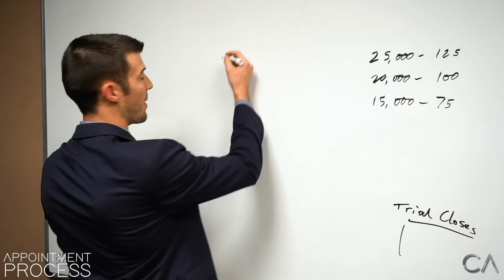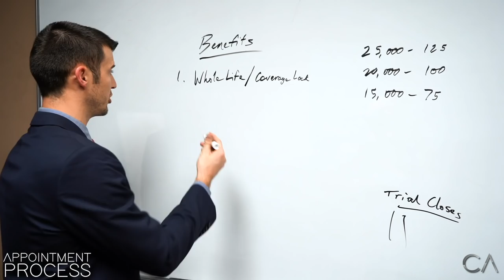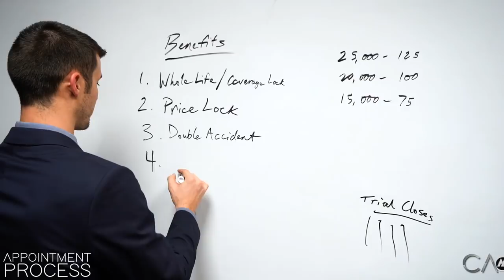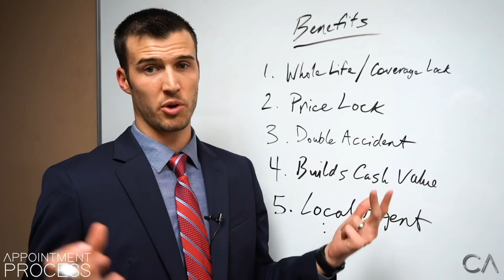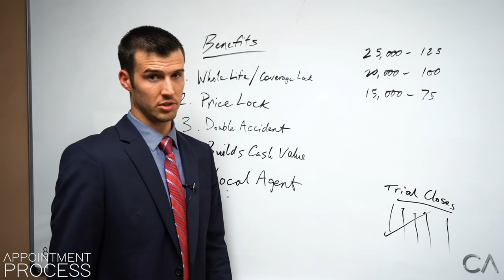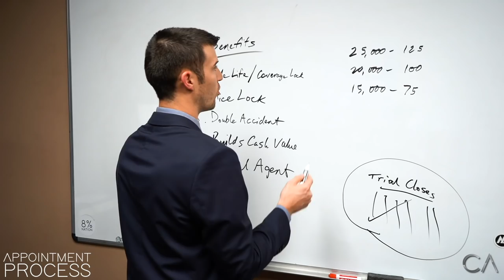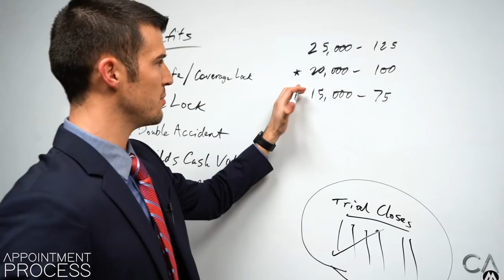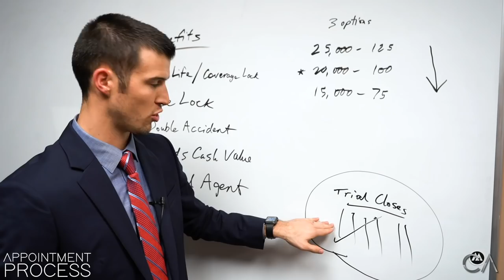What are Cody’s 7 TRIAL CLOSES? [Insurance Agent Training]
Do you give 5 Benefits To A Prospect?? 🤔

Cody Askins explains his process of giving benefits when sitting down with a prospect & shares a few valuable trial closes that you can use in the future! 🔥